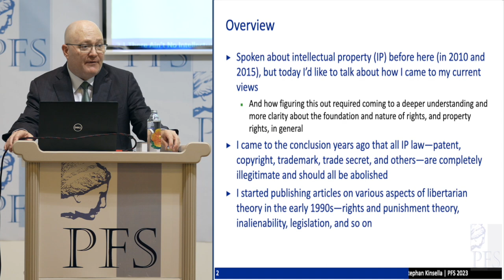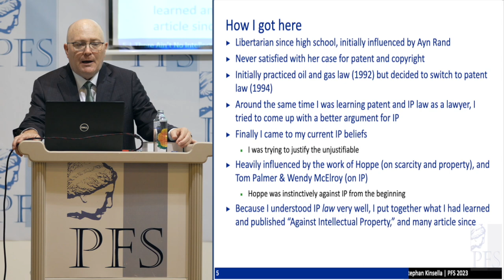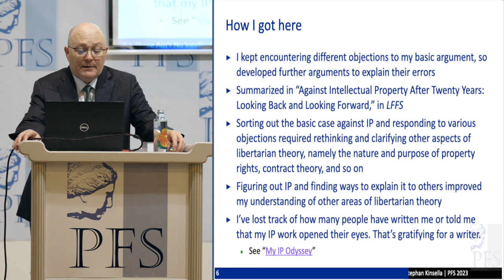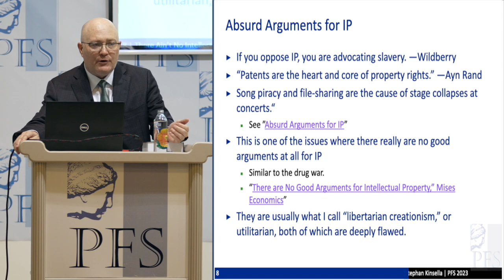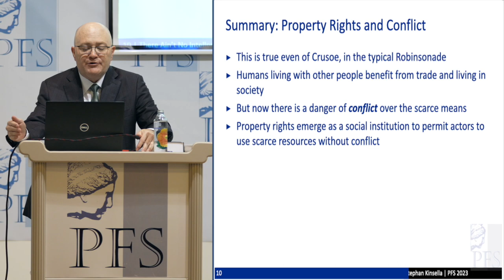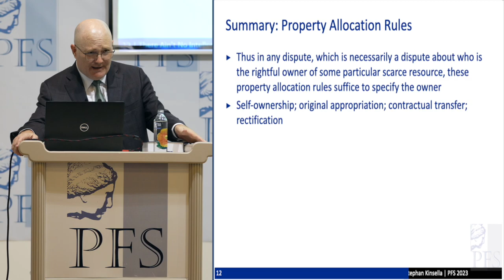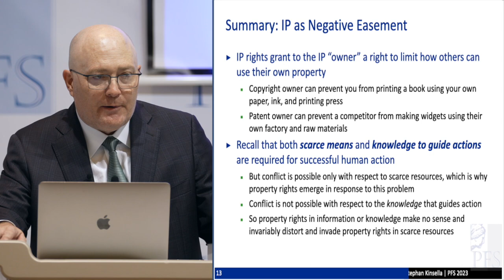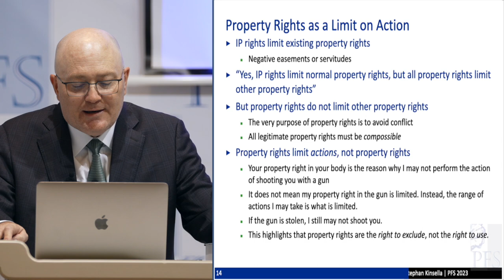PFP265 & KOL420 Stephan Kinsella, There Ain’t No Intellectual Property -Personal Story f a Discovery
Property and Freedom Podcast, episode 265 (audio podcast to be posted later)

This talk is from the 17th Annual meeting of the Property and Freedom Society, September 21-26, 2023.

PFP265 | Stephan Kinsella, "There Ain’t No Intellectual Property -Personal Story of a Discovery" (PFS 2023)

Shownotes and other info will be made available at the podcast episode available